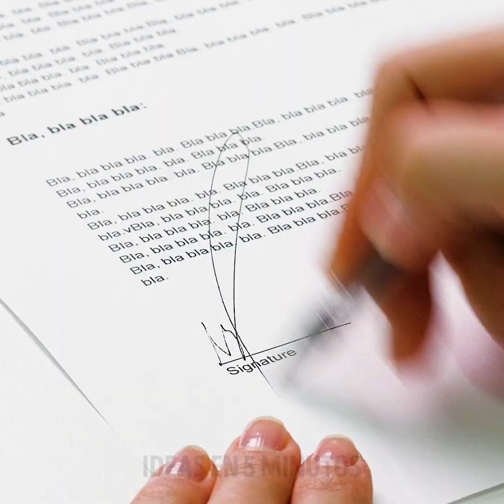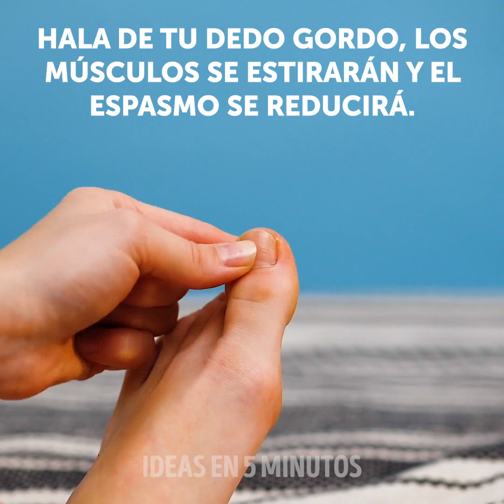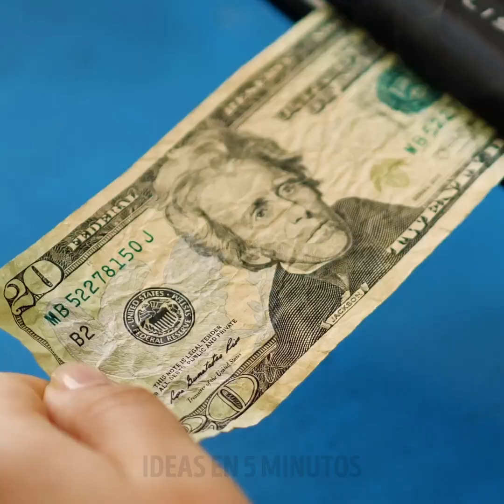23 TRUCOS GENIALES PARA CUALQUIER OCASIÓN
LAS IDEAS MÁS INTELIGENTES QUE NUNCA VERÁS SOBRE PROBLEMAS COTIDIANOS
Hoy quería ayudarte con algunos trucos geniales que te harán la vida más fácil.
Puedes tomar un cepillo de dientes viejo, derretir la cabeza y luego usarlo para eliminar la suciedad del inodoro de todos los lugares difíciles de alcanzar.
Para evitar que tu bebida se derrame sobre tu mesa, puedes cubrirla con una película adhesiva o un globo desinflado.
Te muestro cómo usar un clip de papel grande como billetera y como una forma de llevar tus llaves.
Calienta un vaso pequeño y luego colócalo sobre tu piel donde está una astilla. Creará succión y sacará la astilla.
Otro gran truco de primeros auxilios es usar la piel de una cáscara de huevo para cubrir una pequeña lesión en la mano. Te mantendrá protegido y ayudará a que la herida sane más rápido.
Marcas de tiempo:
0:49 - Trucos impresionante con tu cepillo de dientes
2:27 - Trucos brillantes de primeros auxilios
3:54 - La forma correcta de aplicar una curita
5:51 - Cómo quitar las manchas de sudor
7:28 - Cómo superar el vértigo
9:24 - Supera un calambre en la pierna
10:53 - La forma correcta de verter cosas sin hacer un desastre
12:29 - Cómo cortar aguacates como un profesional